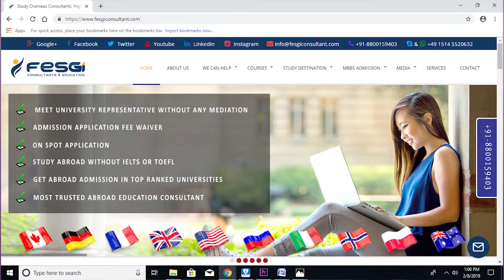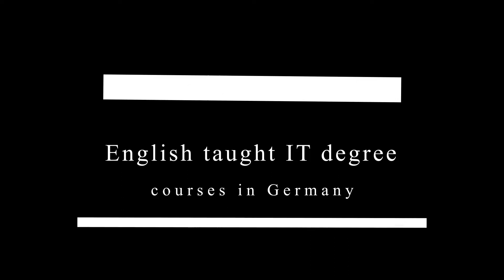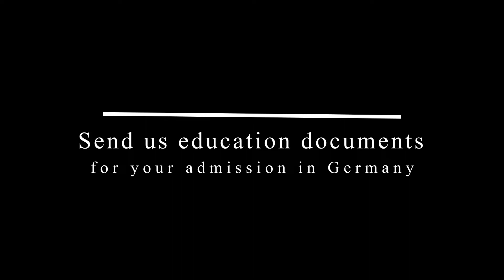Studying Information Technology (IT) in Germany! No Tuition Fees, Scholarships, 18 Months Visa, jobs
We would help you for your admission in Information Technology degree courses in renowned German Universities in Germany. You will get the right to extend your visa for more 18 months to look for full time jobs in Germany. Myriads of IT jobs are waiting for you.

Call or WhatsApp us for your admission, Accommodation, Scholarships, Visa and Jobs in Germany on our German number and Indian number so that we can help you and advise you for your great life in Germany.

Song: Pure Gold 1 by Niklas Ahlström